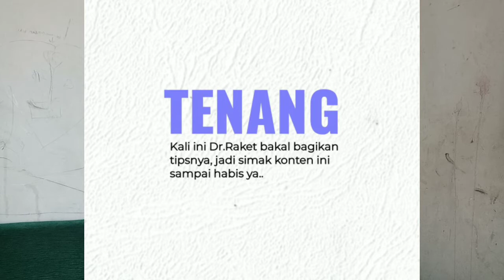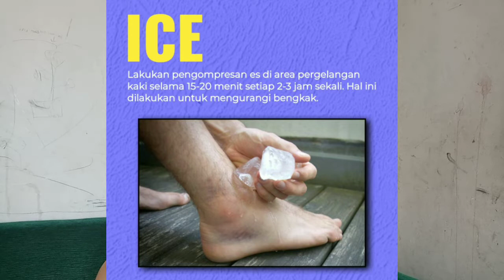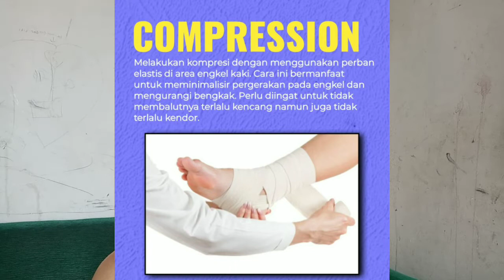TIPS AMPUH MENGATASI CEDERA ANKEL ‼ tips penting buat Badminton lovers.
berikut ini adalah video seputar TIPS AMPUH MENGATASI CEDERA ANKEL ‼ tips penting buat Badminton lovers.